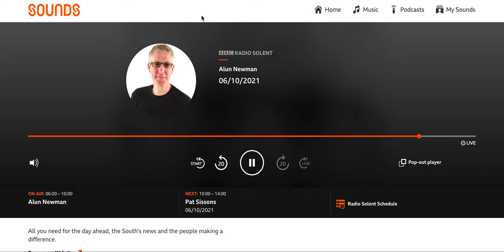Radio Solent, Shine, Sue Campbell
A cancer survivor who lost her husband to the same disease shares her reasons for taking part in Cancer Research UK's Shine Night Walk in Southampton with Radio Solent's Alun Newman and event manager Georgina Ainsworth.